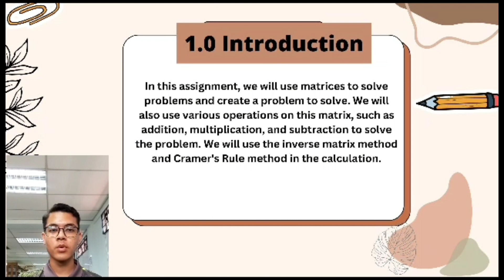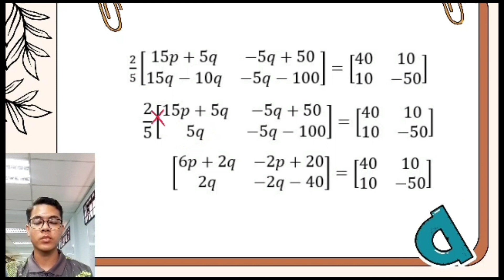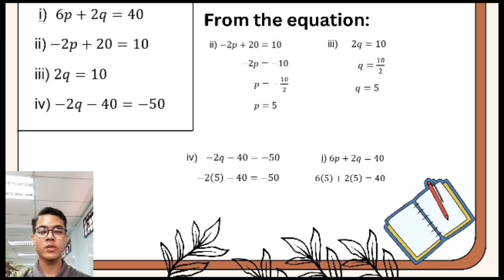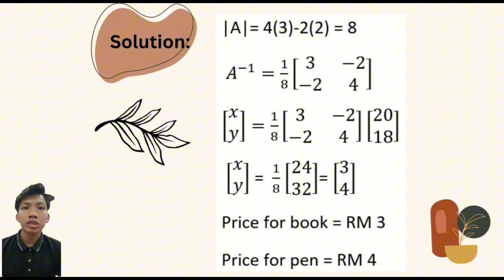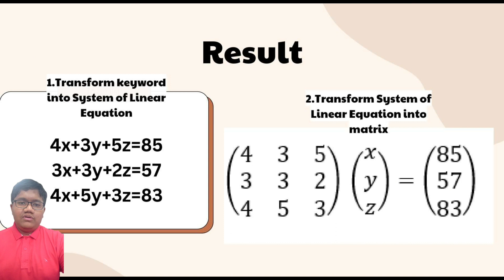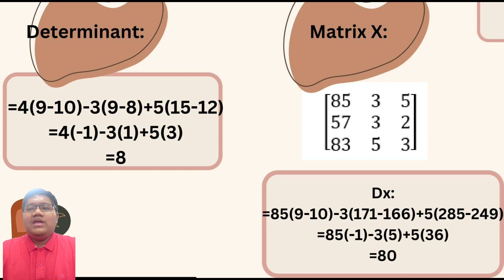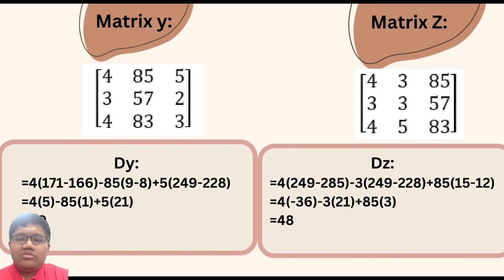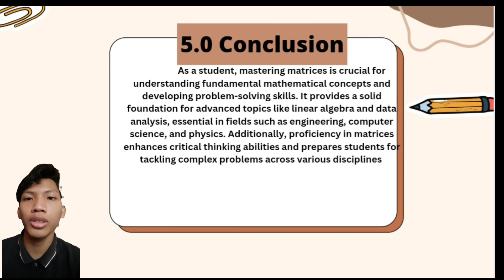Assigment Math 2